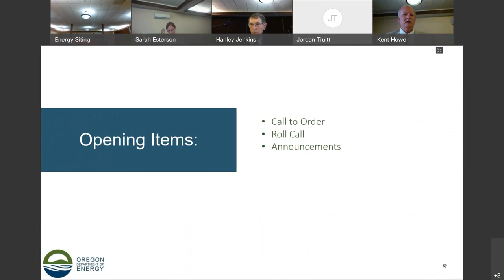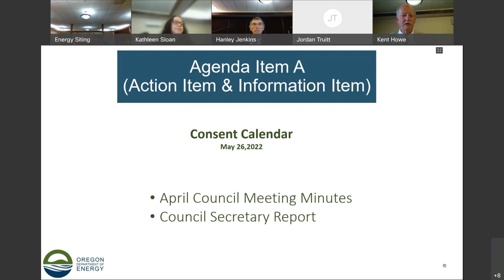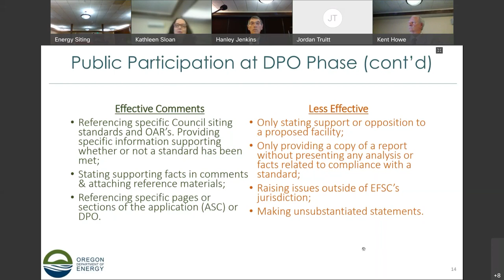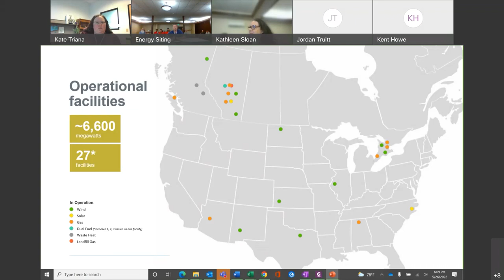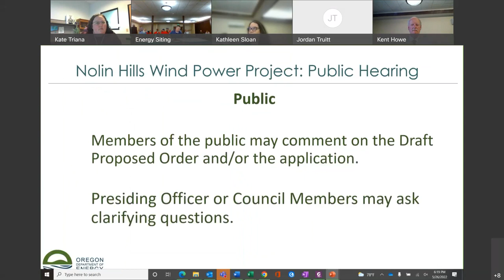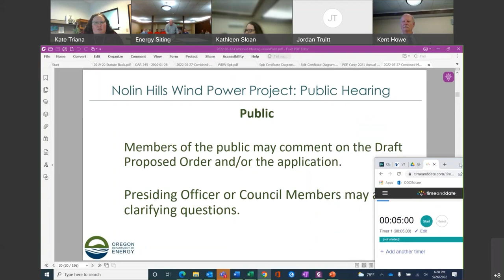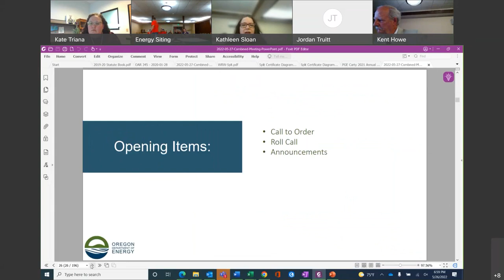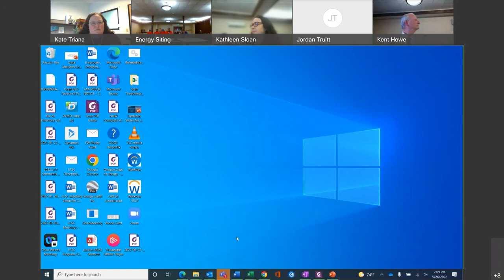May 2022 EFSC Meeting - Day 1